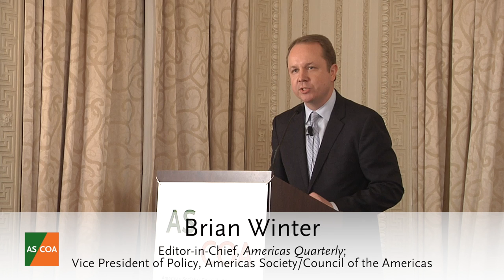AQ Launch: Latin America's History-Making "Corruption Busters"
In its first 2016 issue, Americas Quarterly spotlights how a new generation of prosecutors and activists is making historic progress in the battle against graft—and jailing those responsible, no matter how powerful. The magazine identified five "corruption busters" from Brazil, Colombia, Guatemala, Mexico, and Peru. Their stories of persistence define the anti-corruption work sweeping much of the region, resulting from stronger democracies, judicial systems, and civic engagement.

Citing recent cases in Brazil, Guatemala, and Honduras, José Ugaz, Peruvian jurist and global chair of Transparency International, says the shift "reflects a trend in the region in order to confront corruption." The trend might change the course of Latin American politics and business for good.
Speakers:
– Antonio Carlos Welter, Brazilian prosecutor, senior member of the Lava Jato unit investigating crimes at Petrobras
– Iván Velásquez, Colombian prosecutor, head of the UN-backed investigative body CICIG in Guatemala
– Thelma Aldana, Guatemalan attorney general
– José Ugaz, Peruvian jurist, global chair of Transparency International
– Brian Winter, Editor-in-Chief, Americas Quarterly; Vice President, Policy, Americas Society/Council of the Americas (moderator)